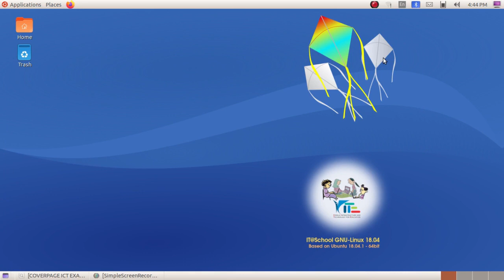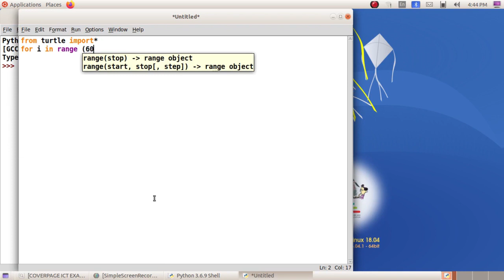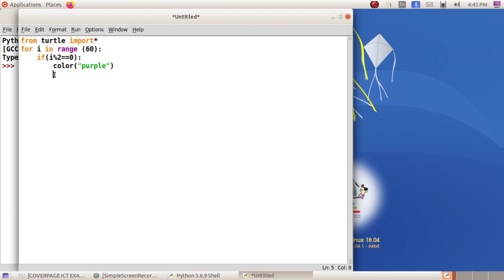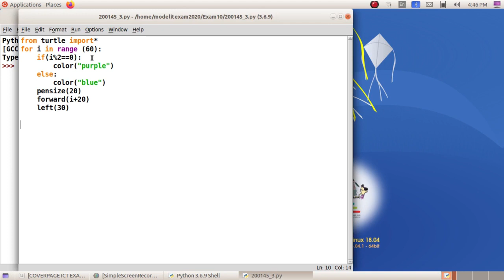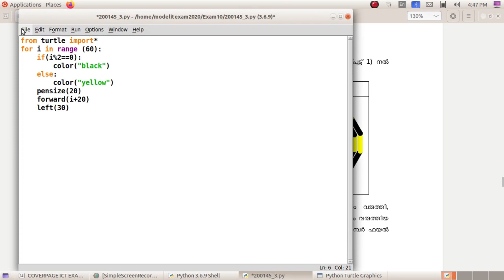SSLC IT Practical Exam 2022 - Qn:13 Python-3